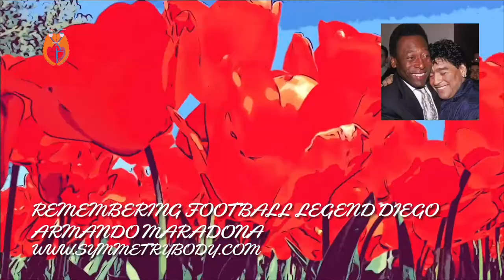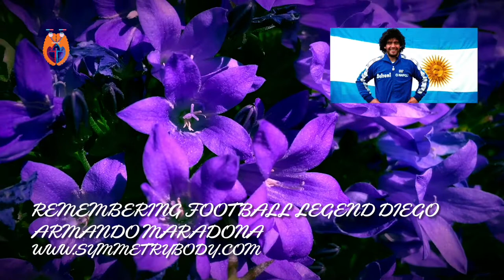Remembering Maradona- By SYMMETRYBODY of Giovanni Tavakolli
Remembering football legend Diego Armando Maradona.
I offer this Remembering flowers to Diego Maradona’s friends, colleagues, families as fans around the world.